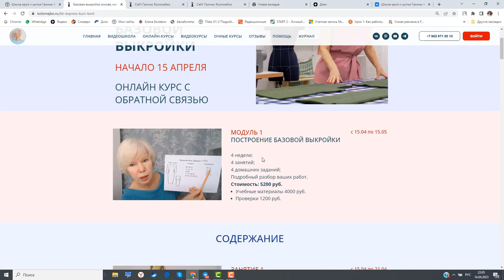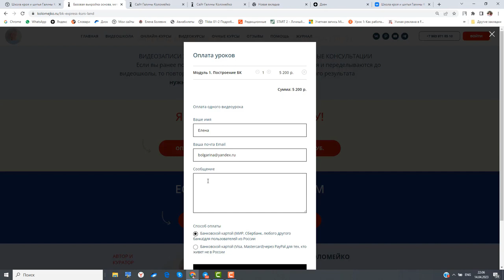Как купить видеокурс по шитью? Галина Коломейко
Короткая инструкция для тех, кто не очень часто совершает покупки в интернет. Видео от нашего технического администратора Елены